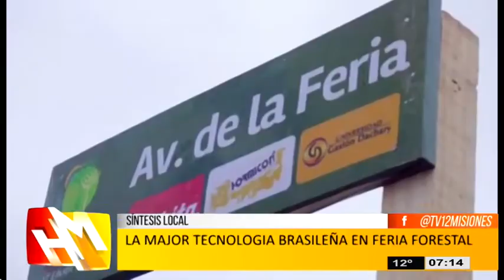HOLA MISIONES - SÍNTESIS LOCAL 28-8-18